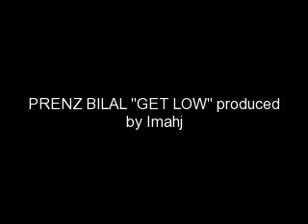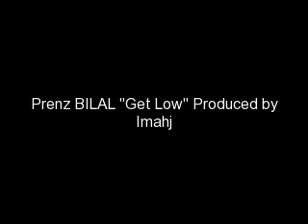Prenz Bilal "Get Low" Produced. by Imahj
New Single "Get Low' off the new Prenz Bilal  "Respect The Album" coming soon.